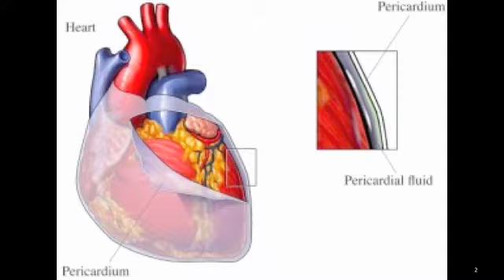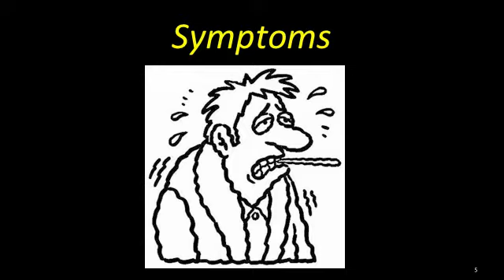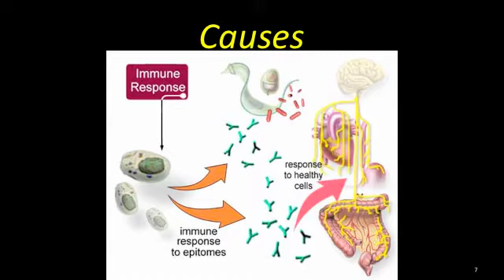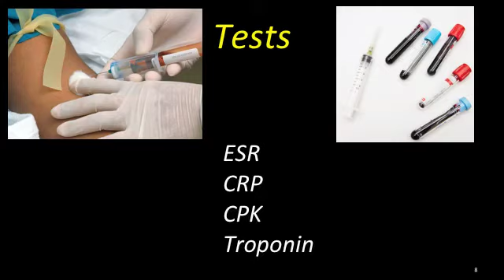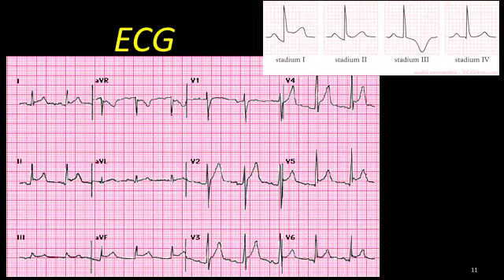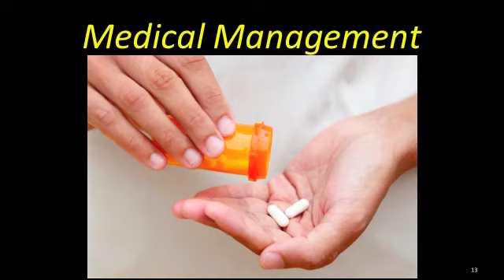Dressler's Syndrome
Dr. Carlo Oller, emergency physician, talks about dressler's syndrome